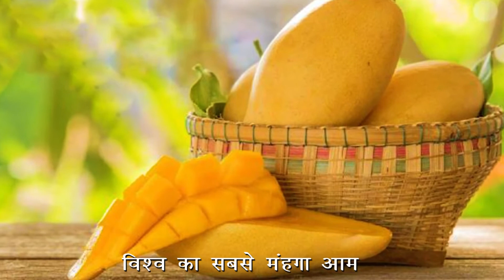विश्व का सबसे मंहगा 4 लाख रुपये किलो के आम के बारे में जानकर हैरान होंगे World most Expensive Mango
भारत के सबसे महंगे आम की बात करें तो अल्फांसो या हापुस आम सबसे महंगा है. इसे इतना स्वादिष्ट मानते हैं कि स्वर्गबूटी भी कहते हैं. लगभग 300 ग्राम तक वजनी ये आम काफी मीठा और शानदार सुगंध लिए होता है. इसे जीआई टैग भी मिल चुका है और इंटरनेशनल मार्केट में इसकी भारी मांग है. यूरोप और जापान में हमेशा से इसकी डिमांड रही तो अमेरिका और ऑस्ट्रेलिया में अलफांसो की पूछ बढ़ने लगी है. दुनिया के सबसे महंगे आम का दर्जा जापानी आम की एक किस्म को मिला हुआ है. ताईयो नो तामागो (taiyo no tamago) नाम का ये आम वहां के मियाजारी प्रांत में पैदा होता है. इस आम में मिठास के साथ अन्नास और नारियल का हल्का सा स्वाद भी आता है. इसे एक खास तरीके से तैयार करते हैं. इसकी कीमत भी इसके स्वाद जितनी बढ़ी-चढ़ी है. ये मार्केट में फलों की दुकानों पर नहीं मिलता, बल्कि इसकी बोली लगती है. नीलामी में सबसे ज्यादा कीमत देने वाले के हाथ ये फल लगता है. जैसे साल 2017 में दो आमों की कीमत लगभग 2 लाख 72 हजार रुपए थी. यहां ये भी जान लें कि एक आम लगभग 350 ग्राम का होता है. यानी एक किलो से भी कम आम के लिए पौने 3 लाख रुपए दिए गए.
आखिर इस आम की कीमत इतनी ज्यादा क्यों है, तो आपको बता दें कि इसे उगाने में बेहद ही सावधानी बरती जाती है। जापानी किसान प्रत्येक आम को एक छोटे जाल के साथ घेरते हैं, जो सूरज की रोशनी को सभी कोणों पर त्वचा को हिट करने की अनुमति देता है (यह एक समान, रूबी-लाल रंग देता है) और पेड़ से फल को नीचे गिरने नहीं देता है। जब आम पूरी तरह पककर तैयार हो जाते हैं, तो ये अपने आम ही जाल में गिरकर अटक जाते हैं, जिसे निकालकर ऊंचे दामों पर बेच दिया जाता है।

ताईयो नो तामागो
taiyo no tamago
taiyo no tamago mango
मियाजारी
mi ajari mango
miajari mango
अल्फांसो
Alfonso
हापुस
स्वर्गबूटी
एग ऑफ द सन
Egg of Sun
विश्व का सबसे मंहगा आम
दुनिया का सबसे मंहगा आम
Most expensive mango
Worlds most Expensive Mango
Most expensive mango of world